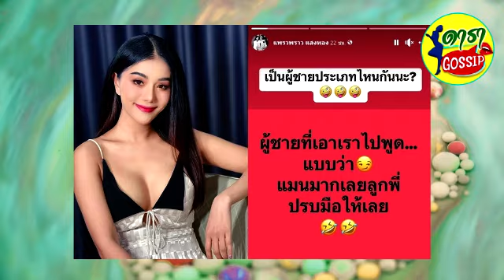แพรวพราว โพสต์ฟาด ผญบ.ฟินแลนด์ ลั่นไม่ใช่ผม แจงร่วมเวที มีคนไม่พอใจ เรื่องดีคนเชียร์คืนดี